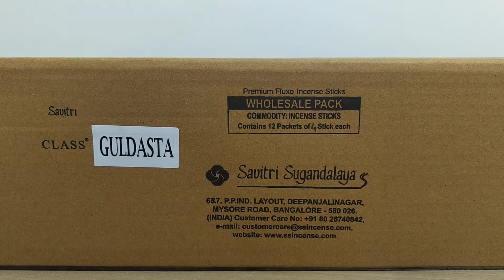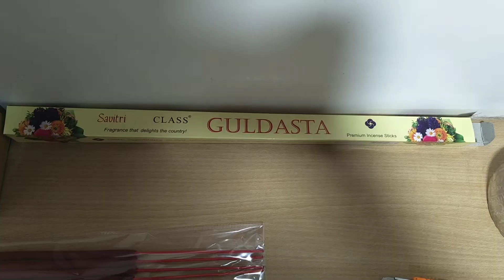Savitri Guldasta Long Increase Sticks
Savitri Premium Incense Sticks
Class Pink
Class Loban
Samhita
अगरबत्ती
Agarbatti
Agarbathi
Dhoop
Wet Dhoop
Dry Dhoop
Cup
Sambrani Cup
Pooja Samgari
Cones
Cone
Perfume
Scent
Fragrance
Savitri
Class
Savitri Class
Savitriclass अगरबत्ती
Agarbatti
Agarbathi
Dhoop
Wet Dhoop
Gilla Dhoop
Dry Dhoop
Cup
Computer Sambrani
Sambrani Cup
Pooja Samgari
Cones
Cone
Perfume
Scent
Fragrance
Savitri
Class
Savitri Class
SavitriclassSavitri Premium Sambrani Cup Products
Class Pink
Class Loban
Samhita
अगरबत्ती
Agarbatti
Agarbathi
Dhoop
Wet Dhoop
Dry Dhoop
Cup
Sambrani Cup
Pooja Samgari
Cones
Cone
Perfume
Scent
Fragrance
Savitri
Class
Savitri Class
Savitriclass अगरबत्ती
Agarbatti
Agarbathi
Dhoop
Wet Dhoop
Gilla Dhoop
Dry Dhoop
Cup
Computer Sambrani
Sambrani Cup
Pooja Samgari
Cones
Cone
Perfume
Scent
Fragrance
Savitri
Class
Savitri Class